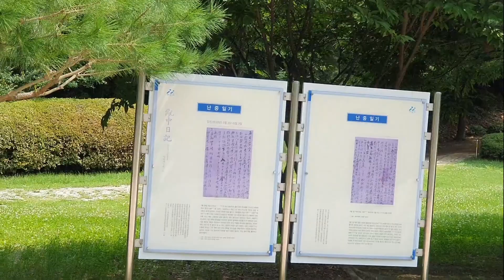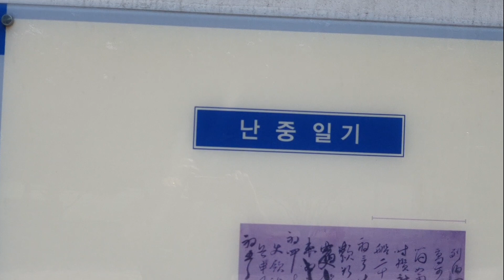난 중 일 기 (A War Diary)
이순신 장군의 동상을 한번 둘러보고 왔습니다.
지금 보다 비교 할 수 없을 정도의 가난하던 조선시대
용맹하게 누구보다 앞장서서 우리나라를 지켜내고 순직하신
장군님의 안녕을 기원하고 돌아왔습니다.

I visited the statue of Admiral Yi Sun-sin once.
The Joseon Dynasty was incomparably poorer than it is now.
He bravely took the lead more than anyone else to protect our country and to become obedient.
I came back to pray for the general's well-being.